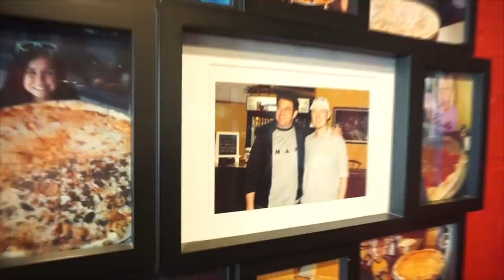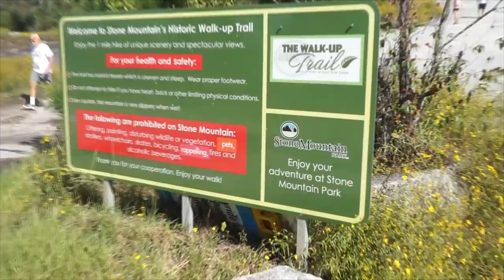GIANT 11LB PIZZA CHALLENGE FROM MAN VS FOOD | Big Pie In The Sky | Atlanta Georgia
A legendary Man Vs Food challenge from season 1 with Adam Richman! The Big Pie in the Sky's 30" Carnivore Pizza Challenge near Atlanta, Georgia! Today we are taking on their famous 30" Carnivore Pizza Challenge which was featured on season 1 of Man v. Food years ago, and it's been attempted by over 5,000 teams in its existence by people chasing a cash prize, delicious pizza and a free meal!!

SEND ME STUFF :
Joel Hansen
CANADA